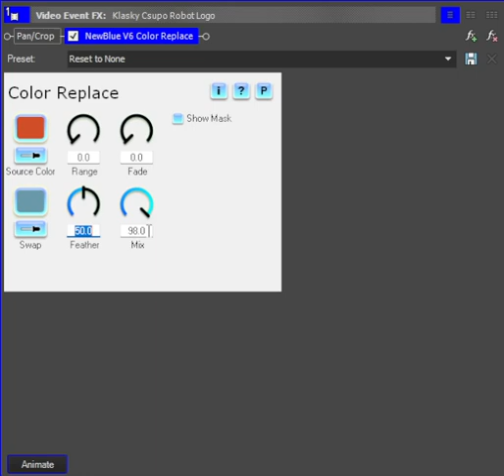Showing All Values from NewBlue V6 Colour Replace: Reset to None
Created with OBS Studio